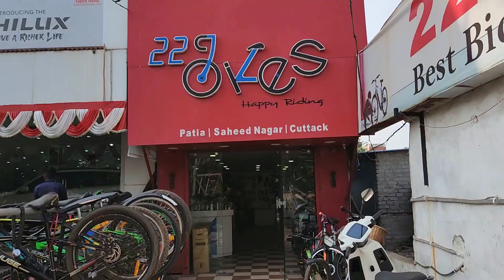Anvith Got His Pre Birthday Gift | Anvu Ke liye Humne Koun Sa Cycle Liya?Finnaly Anvu Ka Cycle Agaya